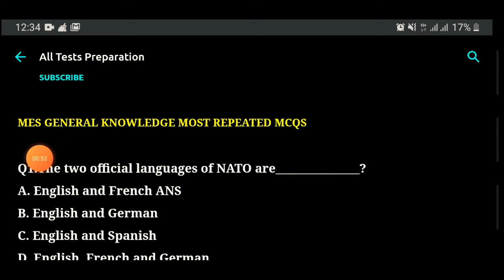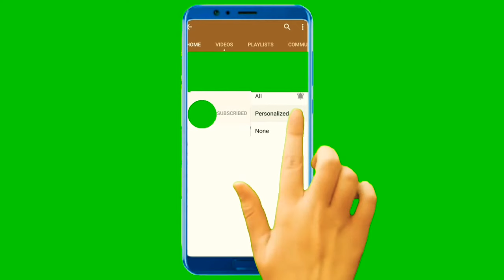MES Free Written Test Preparation In Two Hours | MES Past Papers Sloved Mcqs | Sultan Sulahudin